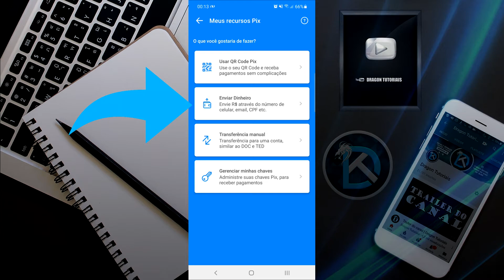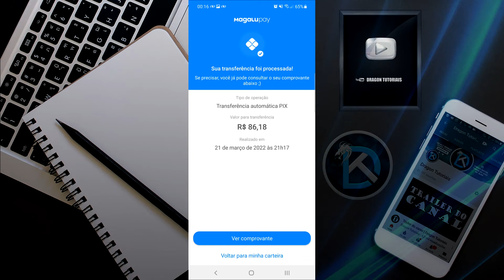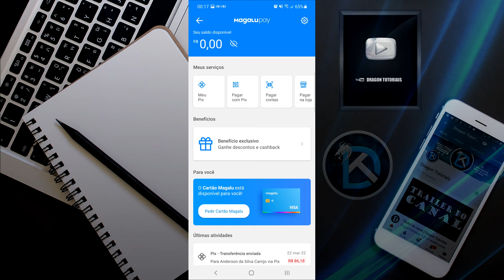Como enviar PIX na Conta MAGALU PAY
Se você tem o Cartão do Magalu e continua comprando no Magazine Luiza, você tem possibilidade de conseguir um dinheiro de volta. Para isso o Magazine utiliza o Magalu Pay para resgatar o seu cashbak, no entanto, o q que muitas pessoas não sabem é que é possível mandar esse dinheiro para sua conta do banco e não é obrigatório gastar dentro da plataforma. Siga os passos desse vídeo e entenda como funciona essa função.